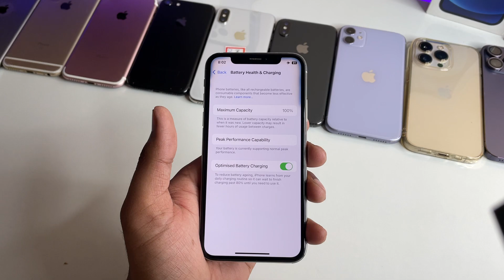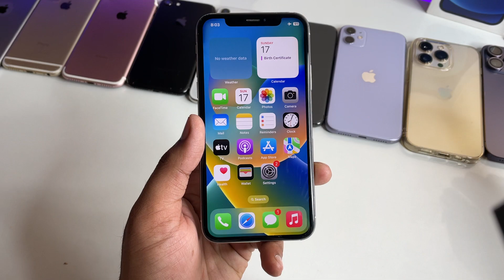I bought iPhone X at just ₹6500 😳